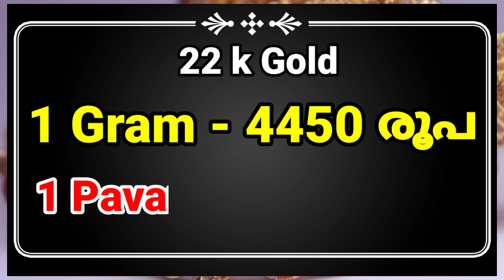Today Gold Rate Kerala!08/05/2021!Gold Price Kerala!ഇന്നത്തെ സ്വർണ്ണ വില!Today Kerala Gold Rate News